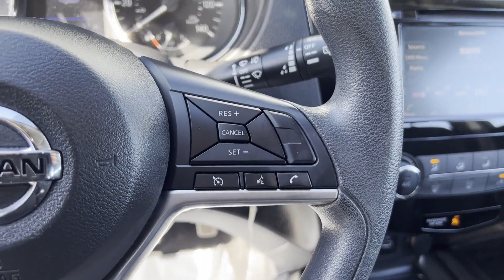Used 2020 Nissan Rogue Sport S JN1BJ1CW5LW648465 Syosset, Hicksville, Huntington, Garden City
2020 Nissan Rogue Sport S JN1BJ1CW5LW648465 Video

This 2020 Nissan Rogue Sport S JN1BJ1CW5LW648465 is full of phenomenal features such as: